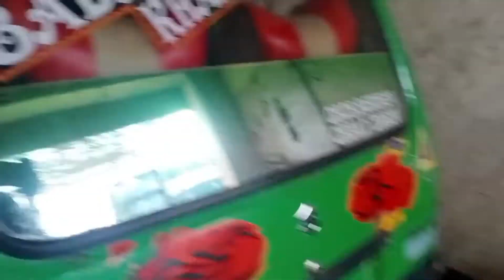My daily routine#vlog#ch Mohsin vlog #